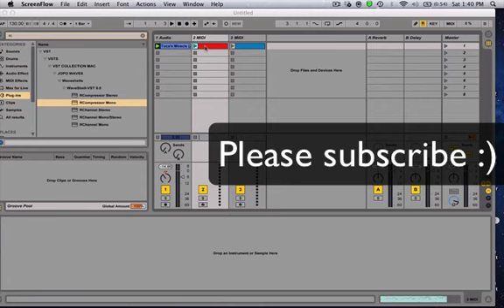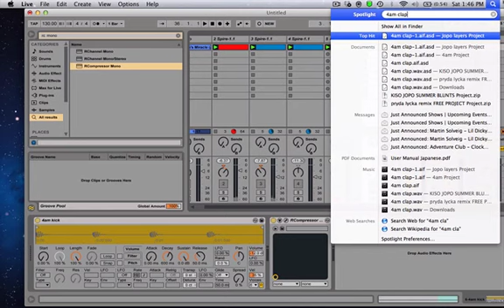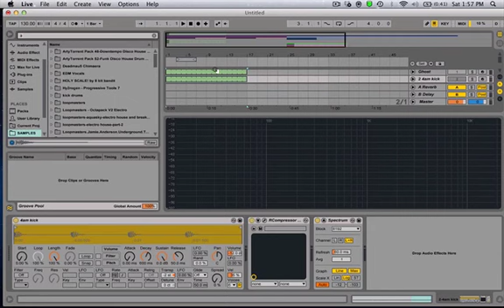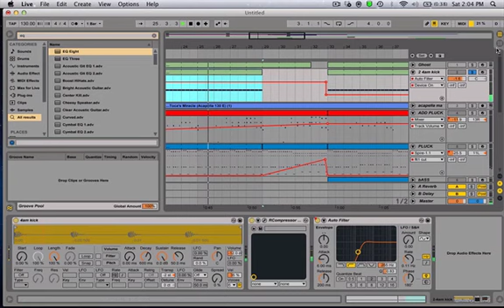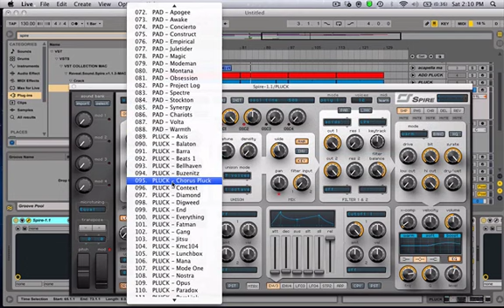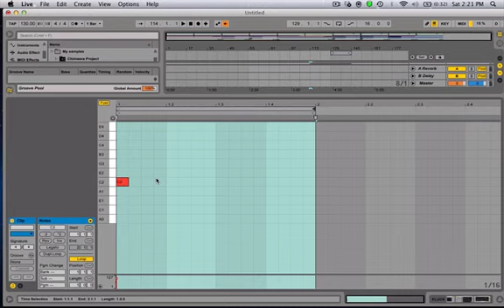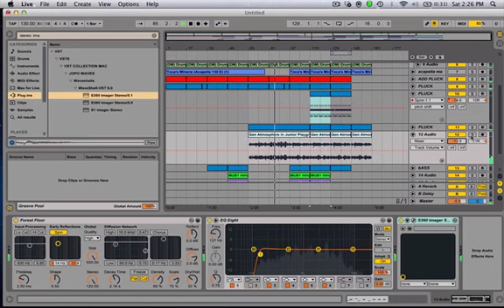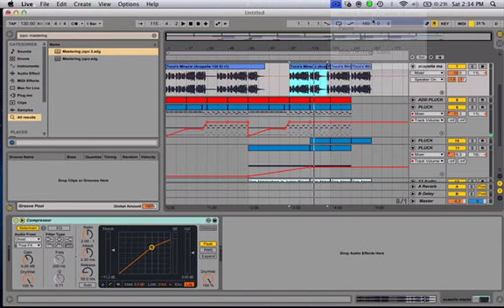Ableton Live 9 Progressive making of Fragma-Toca Me Inpetto (Producing No Talking)